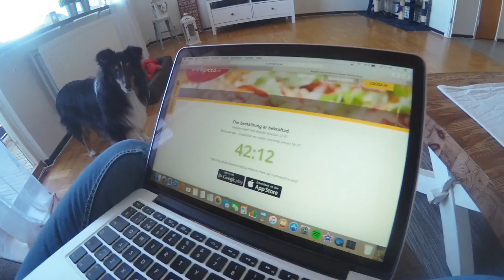Shoutout tävling!-Vlogg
Hej mina fina vänner! Vlogg från i Lördags, plantering och mys med bästa vännen.
Tävlingen är igång nu och kommer pågå fram till nästa torsdag alltså den (18/5- 17)
Vill du vara med och tävla?
Gilla och dela denna vloggen och prenumerera självklart på min kanal, när du är klar med det så skriver du i kommentarerna om du vill vara med samt en fråga till min Q/A, alltså en fråga till mig måste stå med för att vara med i tävlingen :)
Och vill du inte vara med men har en fråga på lager, absolut ställ den! :)
Hoppas ni tycker detta är en rolig idé så kanske det blir fler i framtiden.

Kärlek till er vänner!

Övrigt:
Jag redigerar i programet: Imovie
Jag filmar med Zoom Q4n